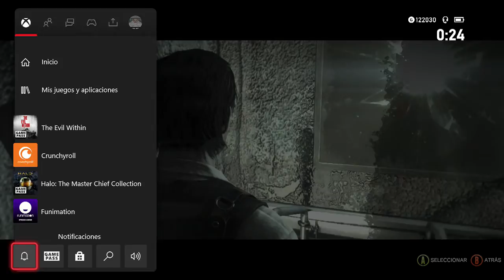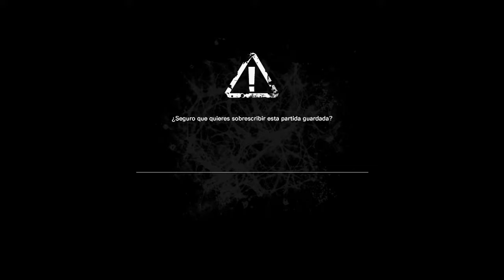THE EVIL WITHIN /Campaña / Español / Capitulo 9